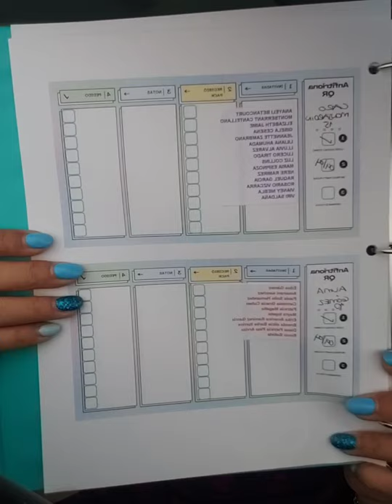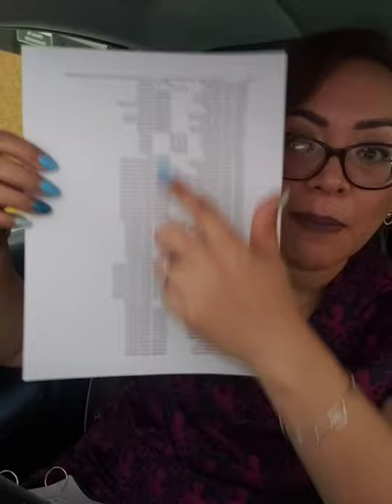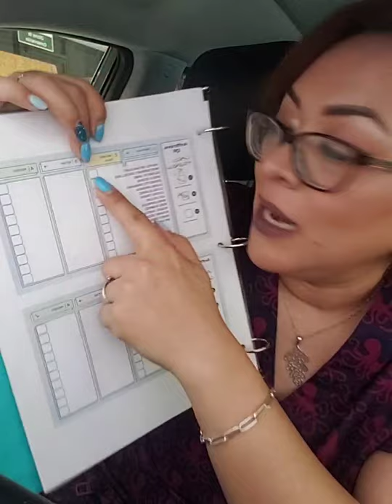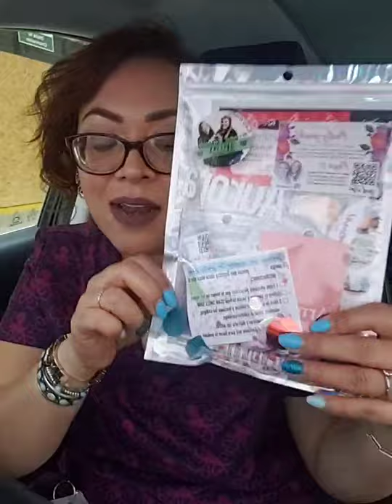Fiestas QR. Entregué mi party pack ¿ahora qué?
COMPRA SCENTSY AQUI👇🏼👇🏼👇🏼
Itzeleiltze.scentsy.com.mx
Itzeleiltze.scentsy.com.mx

⁉️Sabías que...? El 75% de las familias usan algo para aromatizar su casa?
De eso, 3/4 partes usan velas. Nuestra misión es cambiar a toda esa gente a un método más seguro, sin riesgos, hermosos decorados y aromas intensos, exclusivos, de lujo y perdurable en el ambiente! Nuestro único trabajo es poner Scentsy bajo sus narices! 👃❤
🌹Sólo 1200 consultores en México.   8 años en el país, 17 de su creación en USA.
🌹Ganas del 20-36% de comisión sobre tus ventas,  de acuerdo a tu rango y 2-9% adicional por tu equipo! También te llevas artículos gratis y a mitad de precio y ahorras hasta $375 cada que haces combo de producto. Entre premios y comisiones, los beneficios son superiores al ➡️50%⬅️
🌹 Puedes vender por catálogo o bien, tener inventario y vender de eso.
🌹Mínimo para estar activo,  comprar  $5000 MXN en producto, cada 12 meses. Si no los compras,  no hay amonestación. Únicamente se desactiva la cuenta. Pero puedes creerlo más fácil? O sea 1 pedido al año!
🌹Producto gratis y a mitad de precio, cuando haces pedidos de $5000mxn o más = Mas ganancia para ti!
🌹Envíos gratis en pedidos de $12500mxn o más.
🌹 Tu sitio web es gratis los primeros 3 meses y luego $250mxn al mes. Es opcional.